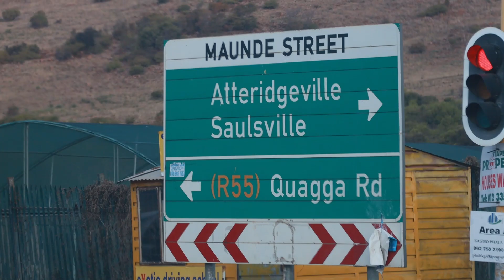Highlight - Growing Business Resilience Workshop in Atteridgeville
joinusfortea at our Kasi Business Workshops in Atteridgeville as we Celebrate of 8th Birthday under the theme Growing Entrepreneurial Resilience. The workshop will focus on addressing mental health, financial wellness, navigating tough times. We have seen how resilient small business are; having survived lockdown, July riots, Floods, loadshedding amongst other things. We will get to learn from other entreprenuers as to how they have been navigating this time.
Entries for the pitching challenge will be sent to the registered guest 3 days before the workshop and you will be asked to send a 1min pitch video along with compliance documents. The Grand prize is R 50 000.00.
Exhibition is on a first come first serve basis, please contact the numbers on the flyer for the link. We have space for 15 exhibitors only.